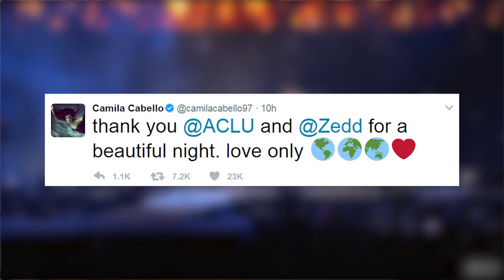Camila Cabello Covers Michael Jackson At Zedd's ACLU Benefit Concert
A couple of days ago Camila revealed that she got bangs tweeting – “joined the bang club now.” She debuted them on stage with Machine Gun Kelly singing their hit, “Bad Things.” Check it out:
Can we also talk about how good MGK looked? Came out there lookin’ like a tall glass of water. And I loved Camila’s get up as well. She was rocking this Resist t-shirt dress over these rhinestone transparent pants. So dope. She then took the stage to cover Michael Jackson’s “Man In the Mirror” alongside Zedd and killed it.
Following the concert, Camila showed her appreciation by tweeting - “thank you @ACLU and @Zedd for a beautiful night. love only.” What do you guys think about Camila’s performance and how cute are her bangs? Click to the left to see Normani kill it on Dancing With the Stars. Stream all the music and videos you want with unlimited data from T-Mobile.